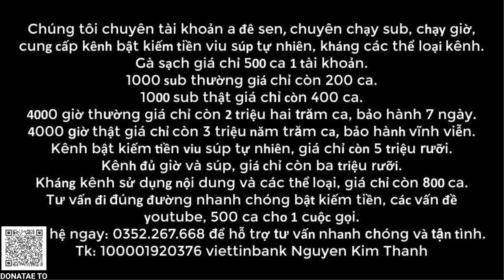Chuyển nhượng giờ chót 4/8: Rice sắp có đối tác, Summerville đến west ham, quỷ đỏ thanh trừng